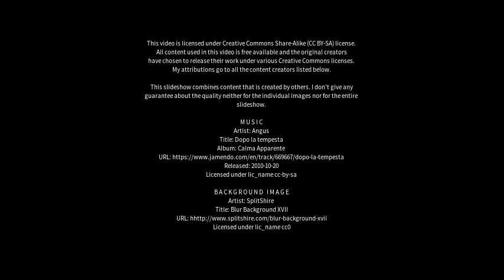Best places to visit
Best places to visit - Koratagere (India) Best places to visit - Slideshows from all over the world - City trips, nature pictures, etc.